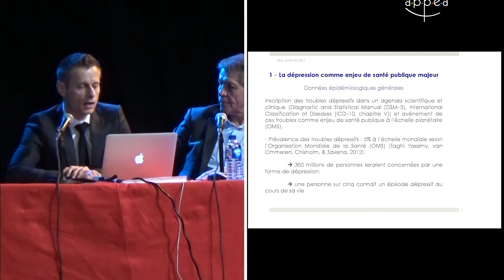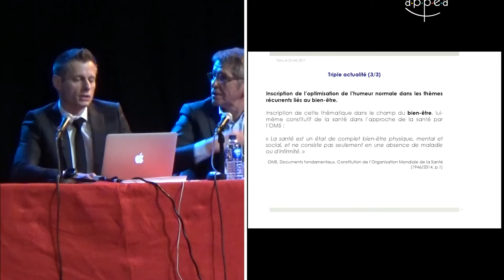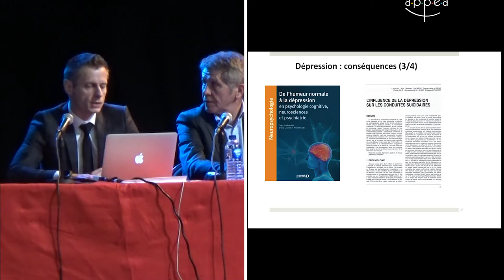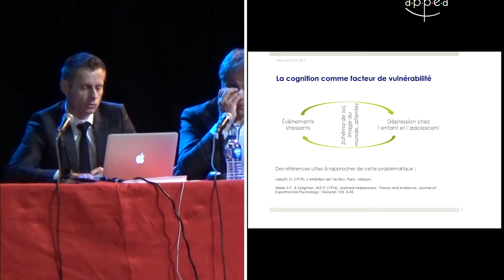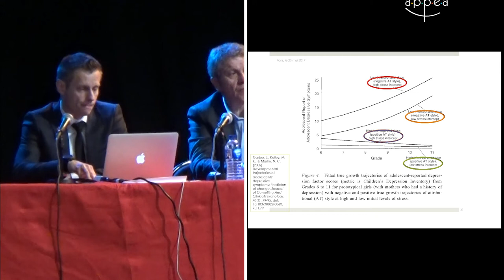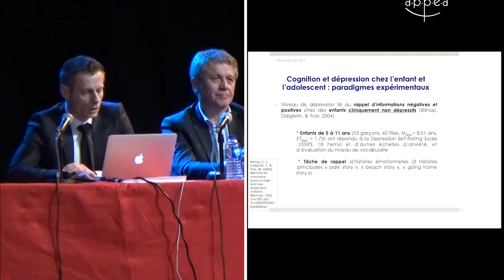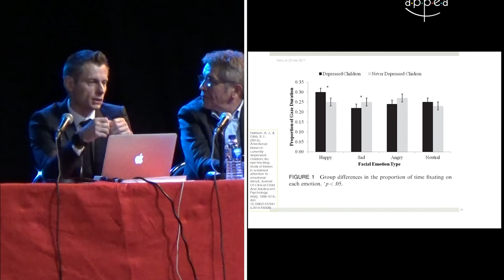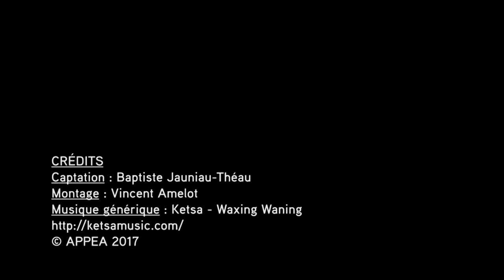E. Laurent - Dépression et cognition : de l'enfance à l'âge adulte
Eric Laurent - Dépression et cognition : de l'enfance à l'âge adulte
Conférence donnée le 23/05/2017 lors de la journée clinique APPEA "Les visages de la dépression chez l'enfant et l'adolescent : comprendre, repérer, accompagner"